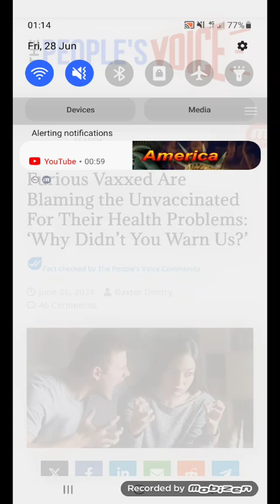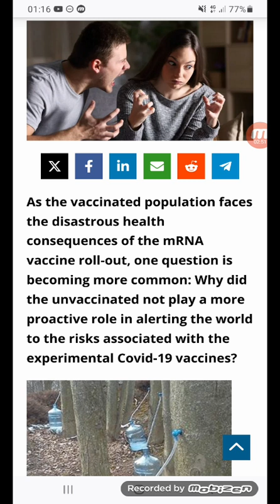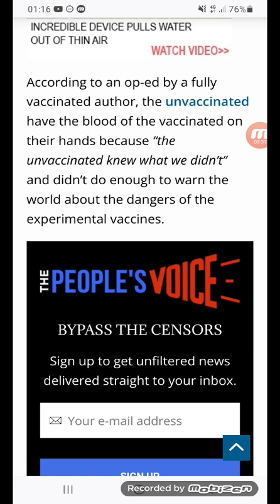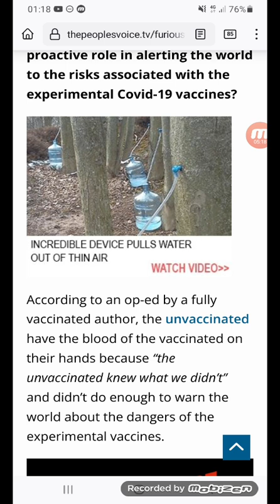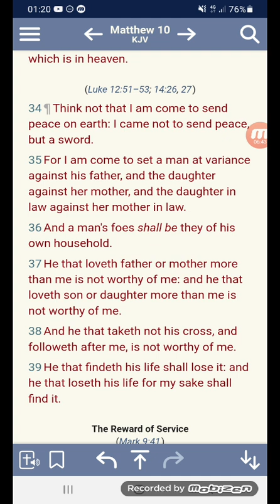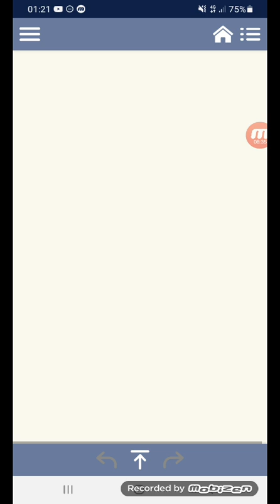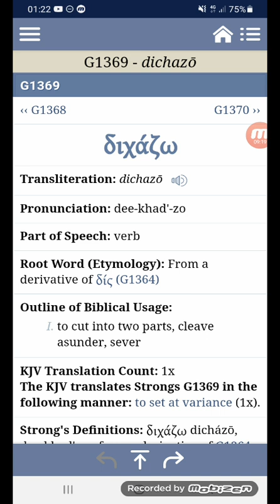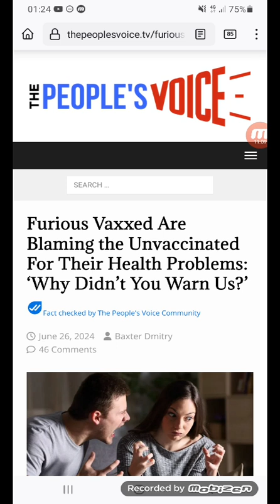😷 Furious 😠 Maxxed 💉 blaming the Unmaxxinated for their Health Problems: ‘Why Didn’t You⚠️Warn Us?’